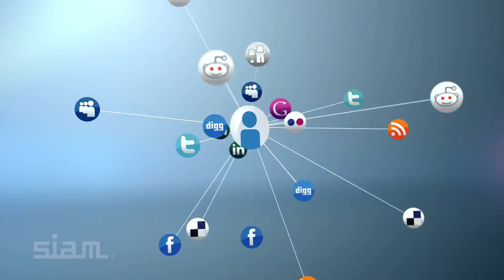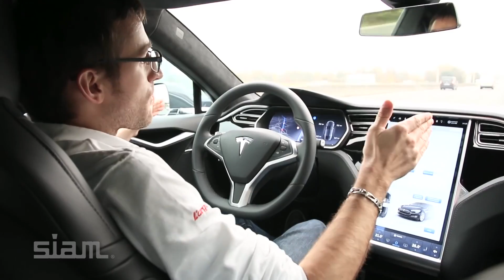What is Artificial Intelligence & How Are We Using It?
Deep learning is driving the explosion of artificial intelligence today. Deep learning—software that attempts to mimic activity in neurons in the neocortex—has greatly enhanced state-of-the-art techniques in speech recognition, natural language understanding, object detection, visual object recognition, and language translation.
In this video, Yann LeCun of New York University and Facebook talks about deep learning’s impact on various disciplines ranging from artificial intelligence and imaging to biomedicine, drug discovery, and genomics. LeCun also spoke about Facebook’s projects that include deep learning and AI, such as image recognition, textual understanding, speech recognition and language processing.